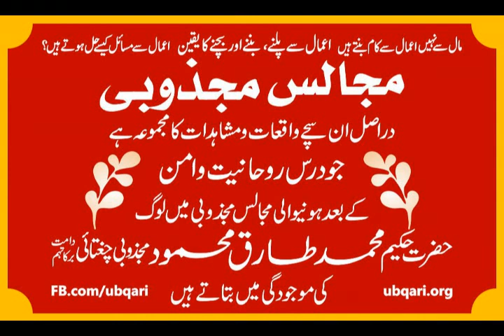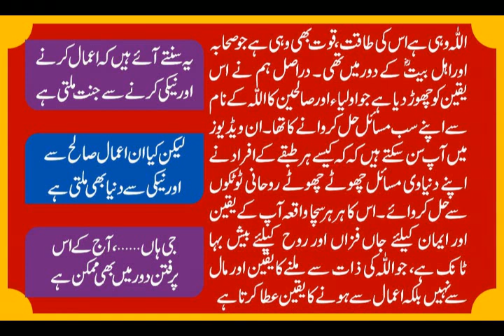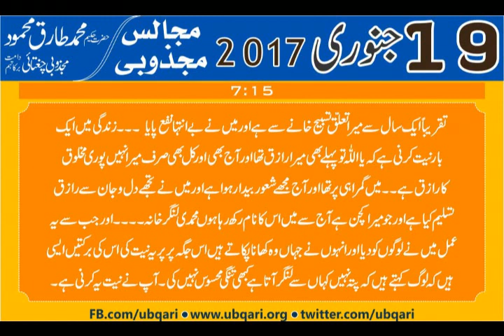19 January 2017 Majalis Majzoobi Hakeem Tariq Mehmood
19جنوری 2017مجالس مجذوبی
۔۔۔ (0:19) ایک بندے کے مشاہدات ۔۔۔ (2:48) میں نے اپنے بھائی کو کاروبارکیلئے پیسے دیئے لیکن وہ نقصان ہوگیا۔ 3ماہ سے میں الم نشرح پڑھ رہا ہوں اس کی برکت سے مجھے آدھے پیسے مل گئے ہیں اورآدھے پیسوں کااس نے وعدہ کیاہے ۔۔۔۔۔پیچش کاٹوٹکہ ۔۔۔ گلاب کے پھول کی پتیاں گڑمیں ملاکراستعمال کریں ۔۔۔۔ ۔۔۔ (3:41) میں فنانشل کرائسز کاشکارہوگیا اورمیں نے خودکشی کاسوچا ۔۔۔ میرے بھائی نے آپکے بیان سننے کے لیے دیے۔ آپکے بیان سننے سے میری طبیعت بہترہوگئی ہے۔ ۔۔۔ (4:18) وقت کی برکت کیلے عمل جس سے میرے وقت میں برکت ہوگی۔ ۔۔۔ گمشدہ کاغذات ڈھونڈنے کیلئے یارب موسیٰ یارب کلیم بسم اللہ الرحمن الرحیم پڑھنے سے کاغذات مل گئے ۔ ۔۔۔اپنے حق میں فیصلہ کروانے کیلئے یاوکیل پڑھیں ۔۔۔ یاحفیظ یاسلام کی برکت ۔۔۔ ان اللہ علی کل شی ء قدیر پڑھنے سے ہرچیز مل جاتی ہے۔۔۔۔ ۔۔۔ (7:15) تقریباً ایک سال سے میرا تعلق تسبیح خانے سے ہے اورمیں نے بے انتہا نفع پایا ۔۔۔زندگی میں ایک بارنیت کرنی ہے کہ یااللہ توپہلے بھی میرا رازق تھا اورآج بھی اورکل بھی صرف میرانہیں پوری مخلوق کارازق ہے ۔۔ میں گمراہی پرتھا اورآج مجھے شعوربیدارہواہے اورمیں نے تجھے دل وجان سے رازق تسلیم کیاہے اورجومیراکچن ہے آج سے میں اس کانام رکھ رہاہوں محمدی لنگرخانہ ۔۔۔۔اورجب سے یہ عمل میں نے لوگوں کو دیا اورانہوں نے جہاں وہ کھانا پکاتے ہیں اس جگہ پرپریہ نیت کی اس کی برکتیں ایسی ہیں کہ لوگ کہتے ہیں کہ پتہ نہیں کہاں سے لنگرآتاہے کبھی تنگی محسوس نہیں کی ۔ آپ نے نیت یہ کرنی ہے۔